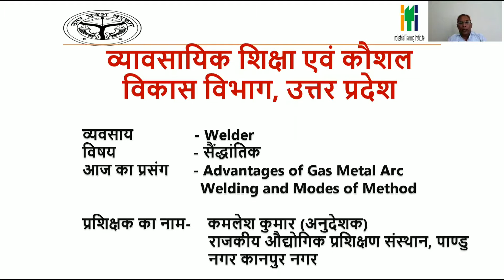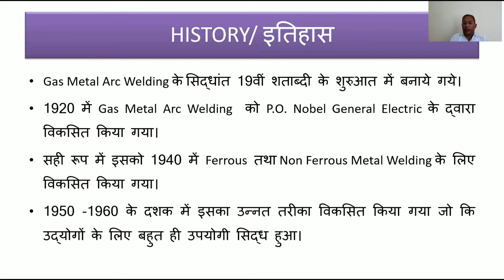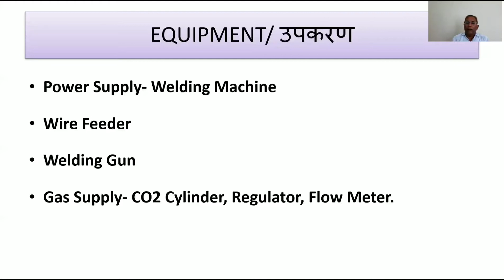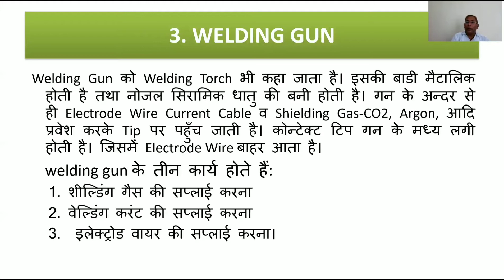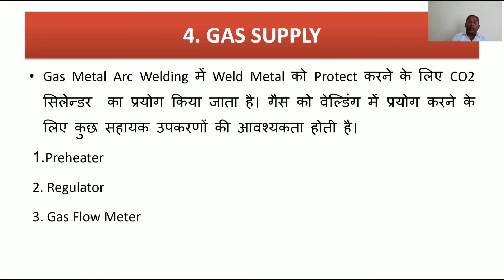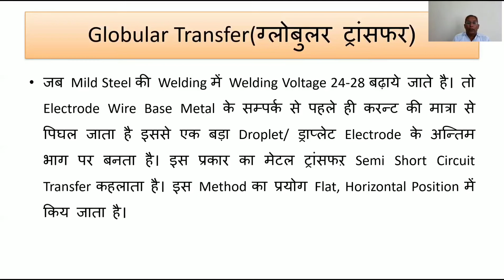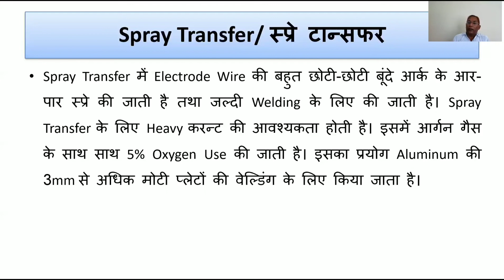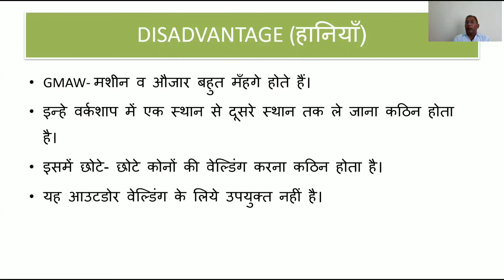Lecture -02 | Advantages of Gas Metal Arc Welding and Modes of Method